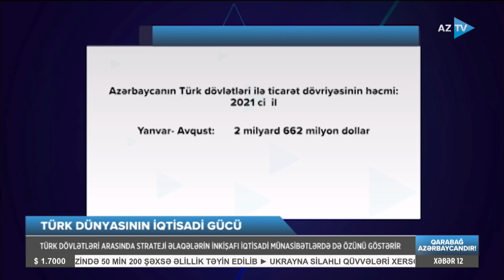Türk dünyası bütövləşir və inkişaf edir - Strateji əlaqələrin iqtisadiyyata təsiri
TÜRK DÜNYASININ GÜCÜ